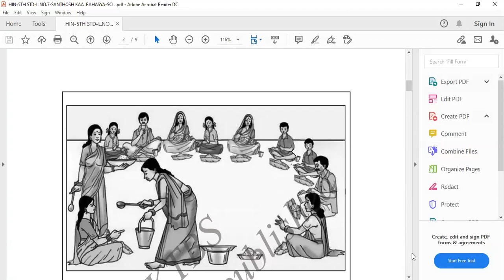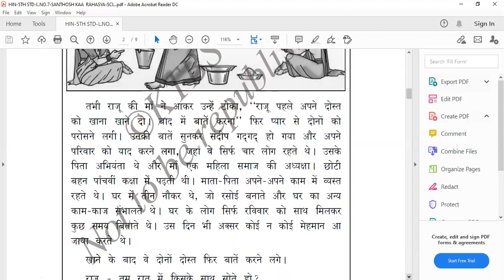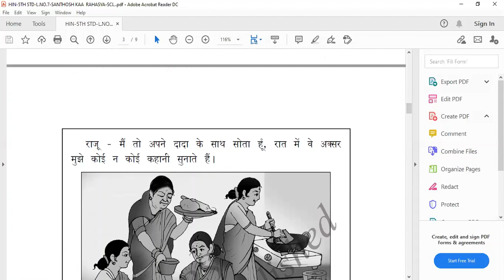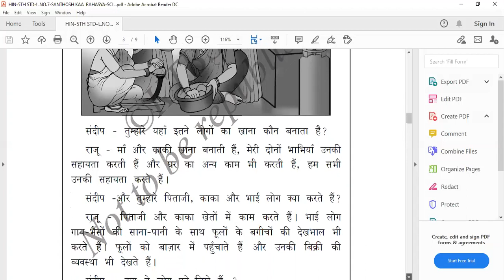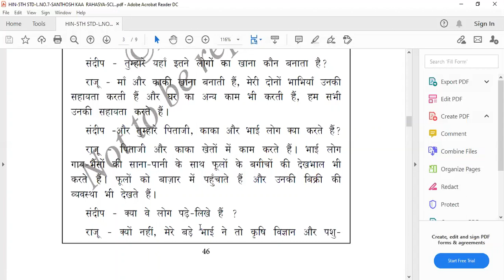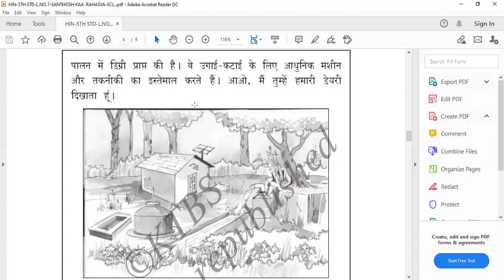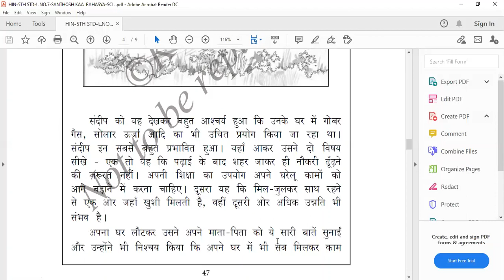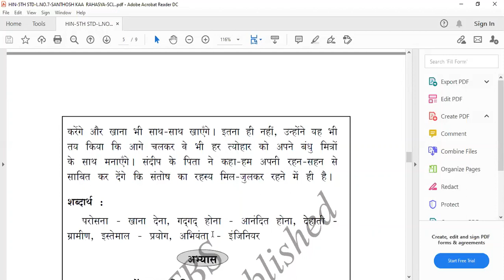CLASS 5 - HINDI - CHAPTER 7 - SANTHOSH KA RAHASYA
This video is an explanation about the lesson - CHAPTER 7 - SANTHOSH KA RAHASYA